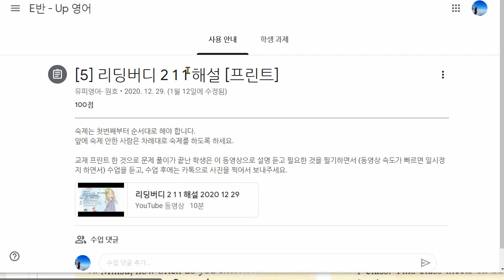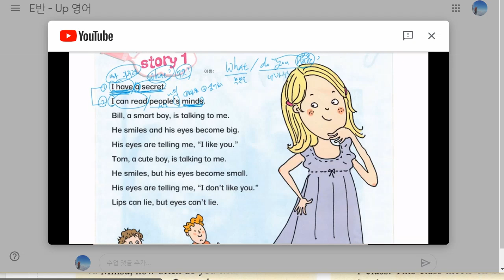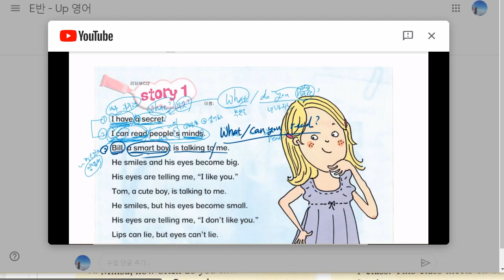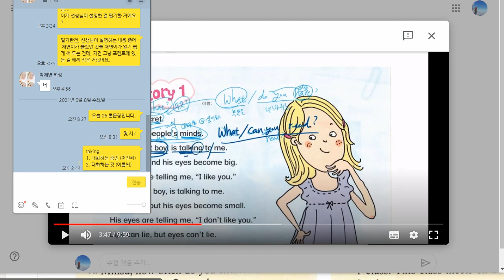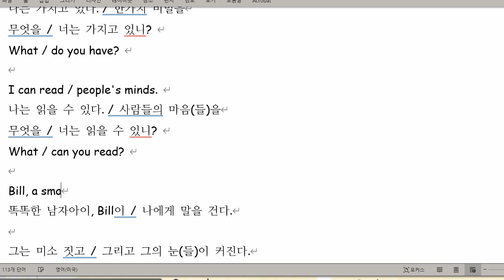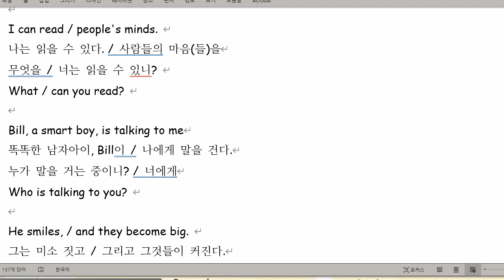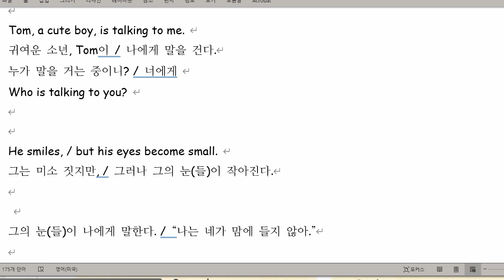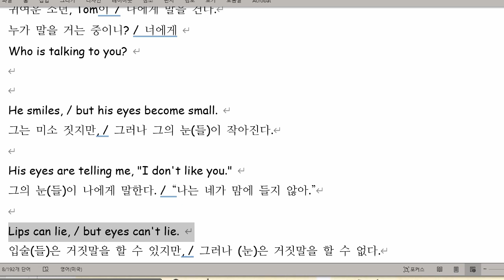박채연 2021 09 08 해설 성취도 90 통문장 말하기 성취도 85 쓰기 성취도 70